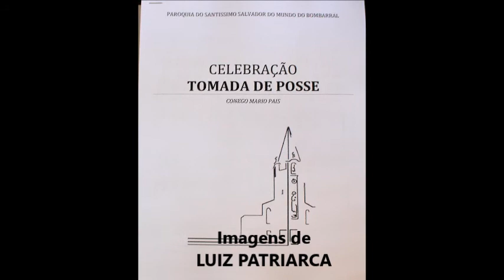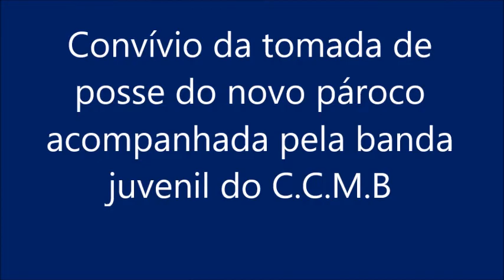Tomada de posse do Cónego Mário Pais -Bombarral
Apontamentos da tomada de posse do novo prior do Bombarral Cónego Mário Pais em 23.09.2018.